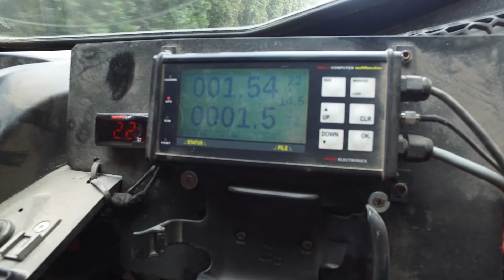ŁKO 2018 CZAS NA START petarda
Przygotowanie do sezonu 2018